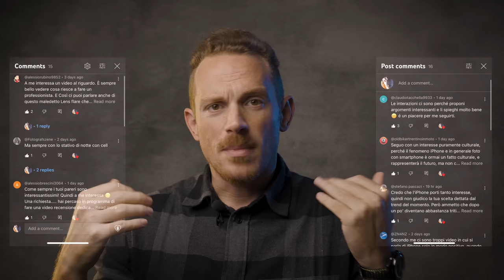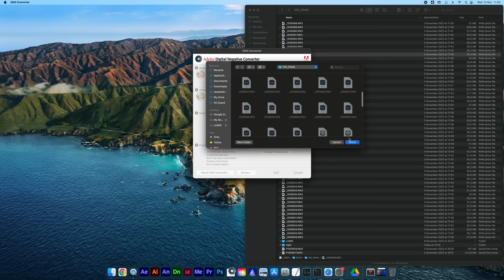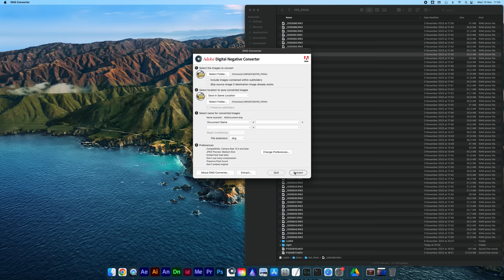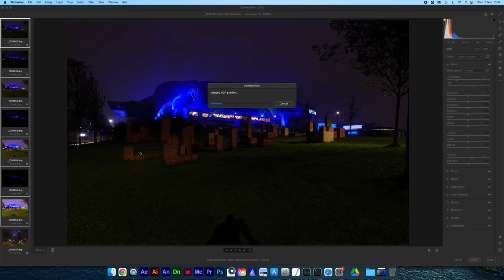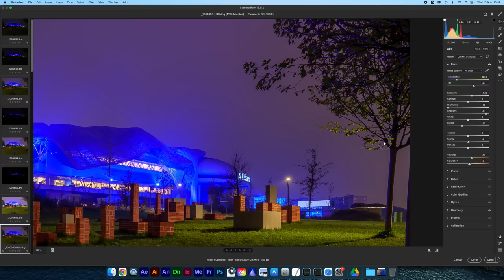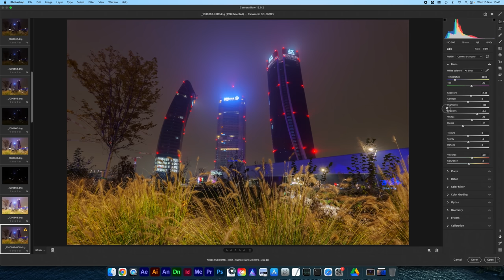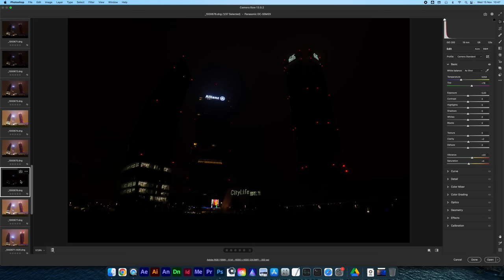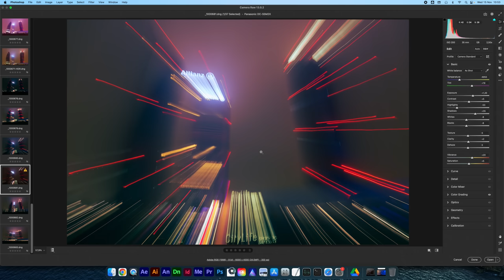Perché non vengono le foto di notte? Da oggi è facile! Due soluzioni con iPhone 15 Pro vs Lumix S5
TROVI TUTTO QUI:
⭕️ S Pro 24-70 ⏩
📱 iPhone 15 Pro ⏩

Come fare foto al buio e come fare foto di notte? Esplorare il mondo della fotografia notturna è un'avventura affascinante, e nel mio ultimo video ti mostro come rendere questa esperienza più accessibile che mai. Nel video "Perché non vengono le foto di notte? Da oggi è facile! Due soluzioni con iPhone 15 Pro vs Lumix S5", ti guiderò attraverso due approcci distinti per ottenere scatti notturni di qualità, utilizzando la potente Lumix S5 e l'innovativo iPhone 15 Pro.

Con la Lumix S5iiX , esploreremo l'arte della fotografia notturna con tecniche avanzate, come l'uso di un treppiede e il bracketing a 7 stop. Queste opzioni offrono un controllo senza precedenti sulla tua esposizione, consentendoti di catturare dettagli straordinari anche nelle condizioni di luce più difficili.

Ma il video non si ferma qui. Metteremo a confronto queste foto professionali con gli scatti realizzati a mano libera usando l'iPhone 15 Pro. Sorprendentemente, l'iPhone dimostra di essere un valido compagno, producendo risultati notevoli senza l'ausilio di attrezzature avanzate. Questo rende la fotografia notturna accessibile a tutti, anche a chi è alle prime armi nel mondo della fotografia.

Se desideri scoprire come ottenere foto notturne mozzafiato e quali siano le differenze tra due strumenti fotografici di alto livello, non perderti questo video. Imparerai non solo le tecniche avanzate, ma anche come sfruttare al massimo le capacità del tuo iPhone 15 Pro per catturare la bellezza della notte.

Inoltre, nel mio video, esploreremo l'importante collaborazione tra Lumix e Leica, una partnership che ha contribuito a definire gli standard di eccellenza nell'industria fotografica. Le lenti Leica sono rinomate per la loro qualità e prestazioni straordinarie, e la Lumix S5 sfrutta appieno questa eredità. Sarà affascinante scoprire come la combinazione di tecnologia avanzata e ottiche di alta gamma contribuisca a catturare dettagli nitidi e colori vibranti, sia nelle foto notturne che in qualsiasi altra situazione di scatto.

Nel corso del video, esploreremo dettagliatamente l'arte della fotografia notturna e le sfide che essa comporta. Metteremo a confronto due straordinarie soluzioni: l'innovativo iPhone 15 Pro e la potente Lumix S5IIx di Panasonic. Sarà affascinante vedere come l'iPhone, con la sua tecnologia avanzata, riesca a catturare immagini notturne sorprendenti anche a mano libera. D'altro canto, esamineremo le performance della Lumix S5IIx, che sfrutta una collaborazione con Leica per offrire ottiche eccezionali e soluzioni avanzate come il bracketing a 7 stop. I risultati saranno confrontati sotto ogni aspetto, dalla nitidezza dei dettagli ai vibranti colori notturni. Scopriremo così come la fotografia notturna diventa accessibile a tutti, sia agli appassionati di tecnologia che ai fotografi in erba, grazie a soluzioni innovative e facili da utilizzare.

Le foto di notte con iPhone 15 Pro sono sorprendenti, ma come si posizionano rispetto a quelle fatte con una fotocamera Pro? Impariamo intanto come fare foto di notte e al buio, sia con treppiede che a mano libera. La fotocamera di iPhone 15 Pro si comporta bene ma non regge fino in fondo contro Lumix S5iiX. ,iPhone vs Lumix è una battaglia avvincente! Perché non vengono le foto di notte e al buio le foto non vengono sono frasi che non sentiremo più! Come vengono le foto di notte? Ecco due soluzioni per tutti, una soluzione definitiva per queste foto difficili da fare e la risposta al quesito: meglio iPhone o fotocamera? Saremo tutti fotografi con iPhone o il fotografo con smartphone sarà solo un amatore?